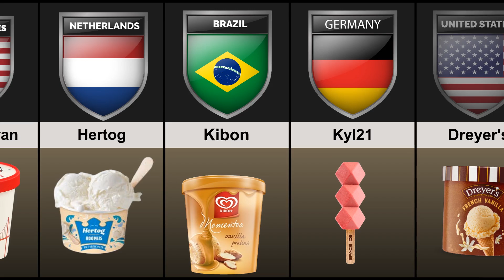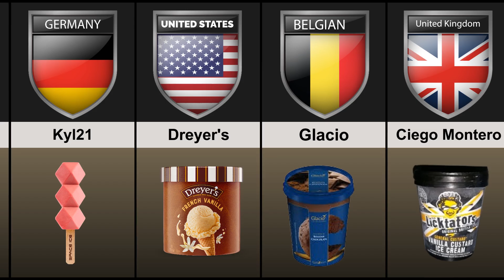Ice Cream Brands Around The World